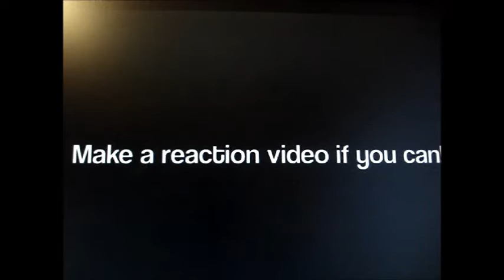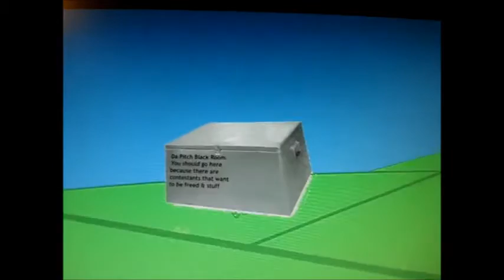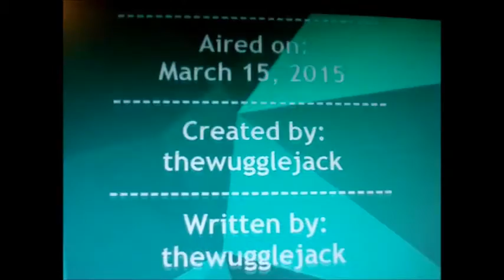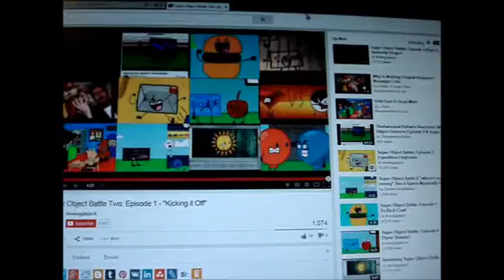Let's React #5 Super Object Battle Two Episode 1 Kicking It Off! REUPLOADED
The reason I did not reupload this is because my wifi had so many problems and I felt depressed